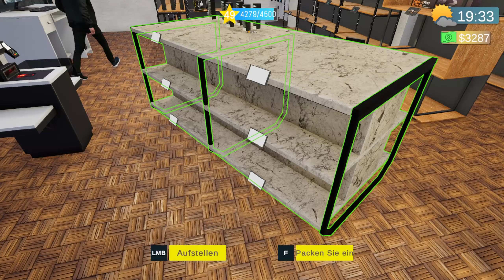Tech Store Simulator #22: Wir stellen einen zweiten Lageristen ein, mal sehn was es bringt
Let's Tech Store Simulator von Astrasoft (2024)